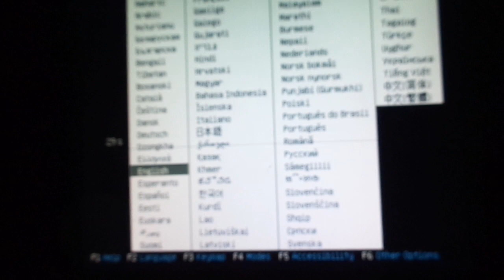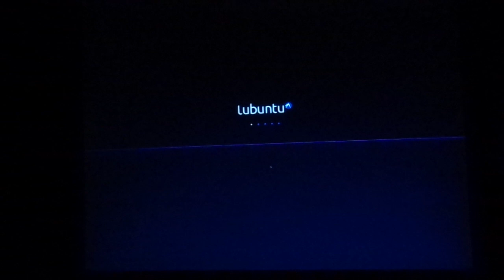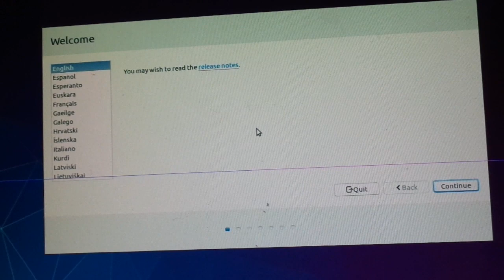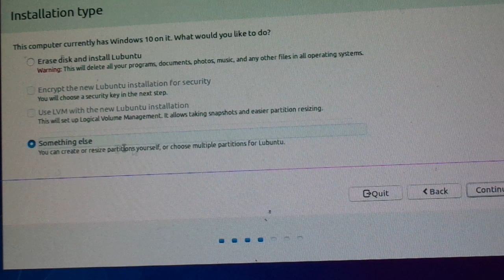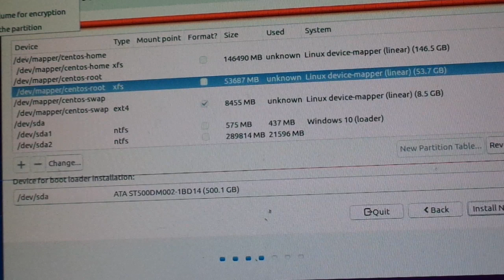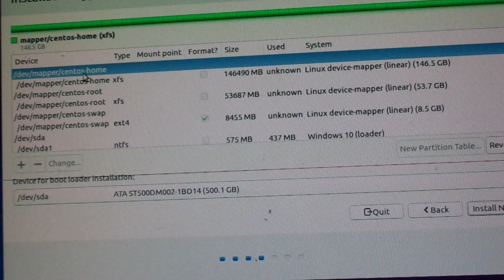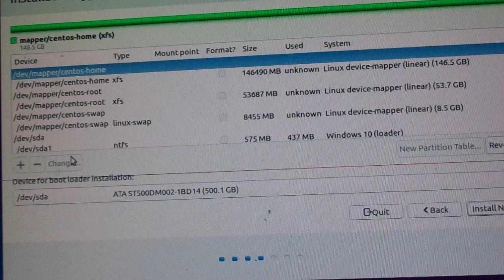Lubuntu 16.04.6 install ECS A55F2M3 2021 by skulstars part2